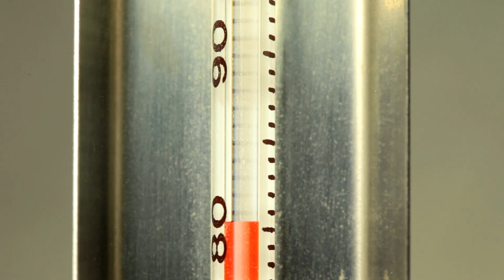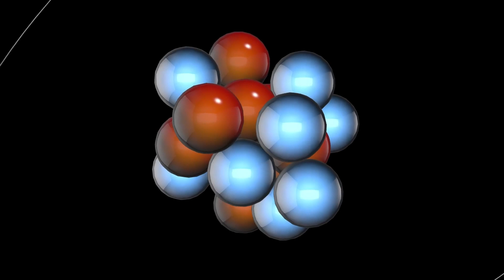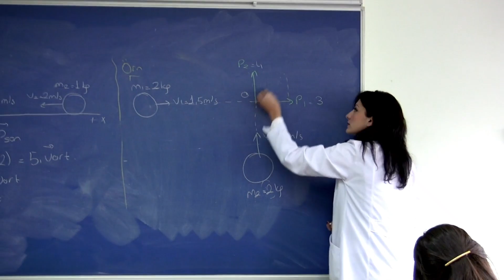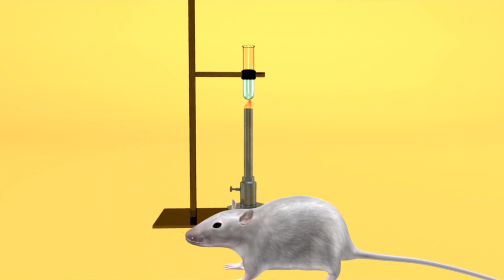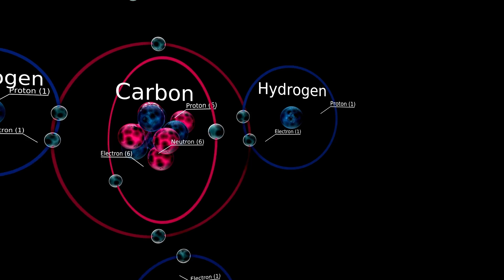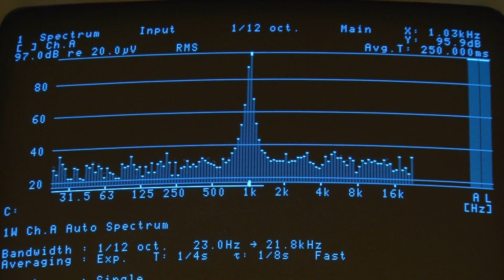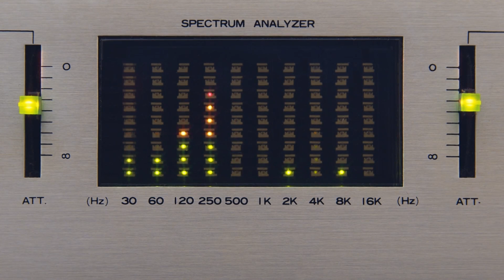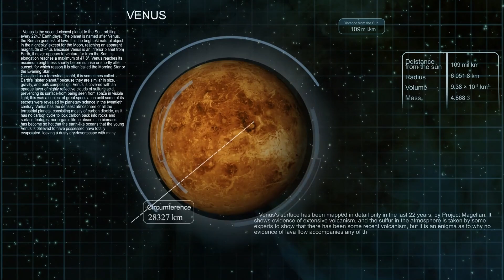Neil deGrasse Tyson Betelgeuse Just Exploded and Will Light Up the Entire Night Sky!